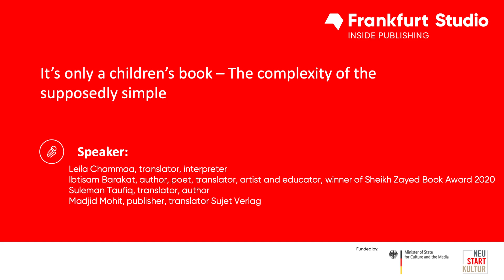It’s only a children’s book – The complexity of the supposedly simple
For some years now, children’s literature has been receiving increasing attention and support from the book industry. Even so, it is still often underestimated as an art. According to conventional wisdom, writing and translating children’s books is easy. Is that really true or are appearances deceptive? What are the challenges of writing, translating and publishing this material? What literature is suitable for children? What form should it take in terms of language and narration? What is the relationship between text and image? How serious can it venture to be? What is it meant to achieve? These questions will be discussed with Ibtisam Barakat, Suleman Taufiq and Madjid Mohit.

Ibtisam Barakat ابتسام بركات is an award-winning, Palestinian-American author, poet, translator, artist and educator, based in the US. She publishes in both English and Arabic. Her memoirs, Tasting the Sky: A Palestinian Childhood (2007), and Balcony on the Moon: Coming of Age in Palestine (2016), received much critical acclaim, including the International Reading Association’s Best Book Award; the Arab-American Museum Best Book Award, and the Middle East Best Book Award. Her poems, essays and short stories have appeared in magazines including The Nation, Wasafiri, the Washington Post, and World Literature Today. She won a 2020 Sheikh Zayed Book Award for illustrated children’s book Al-Fatah Al-Laylakeyyah (The Lilac Girl), her sixth book for younger readers. Ibtisam is the founder of Write Your Life seminars to coach people from all ages to write their life stories.  ​

Madjid Mohit came to Germany as a political refugee in early 1990. In 1996, he founded Sujet Verlag in Bremen, with a focus on the literature of exile, later “Luftwurzelliteratur” (“aerial root literature”), which is defined as literature that crosses borders and, unlike exile literature, focuses on the enriching aspects of exile. He has published several translations from Persian into German and vice versa. He was awarded the Hermann Kesten Prize in 2015 and the Bremen Diversity Prize for Diversity Persönlichkeit (“diversity figure”) in 2018. Madjid Mohit lives in Bremen.

Suleman Taufiq is a German-Syrian author who lives in Aachen and is known as a poet, narrator, music critic, journalist, editor and translator of Arabic literature. Born in Beirut in 1953 (his parents are from Syria), he spent his childhood in Damascus and, after graduating from secondary school, began studying philosophy and comparative literature in Germany in 1971. His first volume of poetry in German appeared in 1978, and his oeuvre now comprises more than 36 titles. In addition to poems, novels, short stories and essays, he also writes stories for children and translates Arabic works into German, as well as numerous German poets into Arabic. He has also worked as an author for television and radio, including for the broadcasters WDR, hr, SWR and DLR. Suleman Taufiq received the Literature Prize of the city of Aachen in 1983 and is a two-time recipient of a fellowship awarded by the Ministry of Culture of the State of North Rhine-Westphalia. In 2015, he was nominated for the audio award of the European CIVIS Media Prize and received the media prize of the Berufsverband der Kinder und Jugendärzte (Professional Association of Paediatricians and Adolescent Health Specialists) in the category “radio”.

Leila Chammaa, born in Beirut/Lebanon, studied Islamic studies, Arabic studies and political science at the Free University of Berlin, as well as German as a foreign language at the Humboldt University of Berlin. Since 1990, she has been translating Arabic literature into German, initially exclusively prose but for some years now poetry as well. In addition to her work as a translator, she interprets and moderates readings with writers and poets from across the Arab world and curates literary events. She is also a consultant and reviewer for publishing houses, cultural institutions and festivals in the field of Arabic literature. From 2014 to 2016, she was a juror for the International Literature Prize awarded by the Haus der Kulturen der Welt (House of World Cultures) in Berlin. In 2002, she founded the Alif Agency, dedicated to bringing Arabic literature to German-speaking countries. Leila Chammaa sees herself as a mediator of language and culture. She leads creative writing groups at intercultural institutions and, with the group Junge Weltlesebühne, presents readings of bilingual books for children and young adults at schools in Berlin. She also conducts translation workshops with young people and up-and-coming translators. Since 2019, she has been leading Train of Trainer projects to teach others how to run writing workshops in the Arab world.